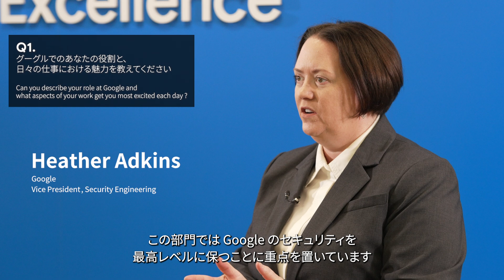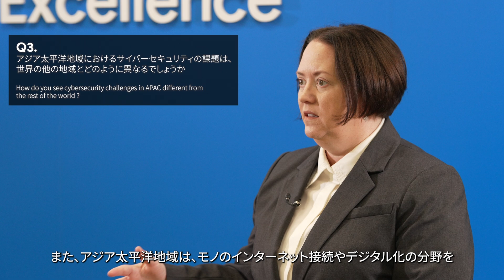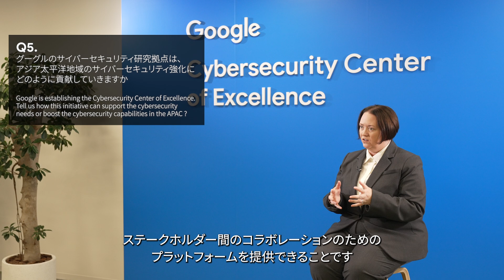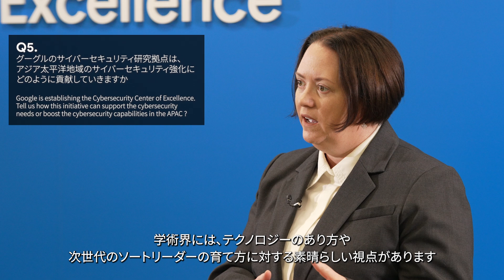Google サイバーセキュリティ・インサイト：Heather Adkins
サイバーセキュリティにおける Google の専門チームのインタビュー動画をお届けします。セキュリティエンジニアリング部門の Vice President である Heather Adkins (ヘザー・アドキンス)より、サイバーセキュリティが直面する課題と AI によるアプローチ、3 月に Google が東京で立ち上げたサイバーセキュリティ研究拠点などについて語ります。

サイバーセキュリティ研究拠点について詳しくは：

00:06 Q1. グーグルでのあなたの役割と、日々の仕事における魅力を教えてください
00:54 Q2. 現在サイバーセキュリティが直面している最大の課題は何でしょうか
01:34 Q3. アジア太平洋地域におけるサイバーセキュリティの課題は、世界の他の地域とどのように異なるでしょうか
02:48 Q4. サイバーセキュリティの課題解決に向けて、AI はどのような役割を果たすと考えています
04:55 Q5. グーグルのサイバーセキュリティ研究拠点は、アジア太平洋地域のサイバーセキュリティ強化にどのように貢献していきますか